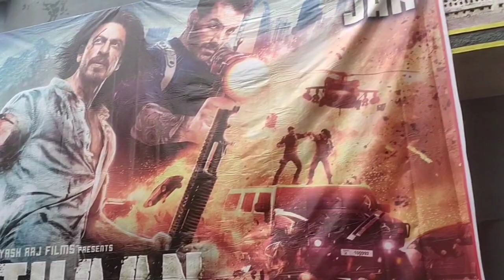PATHAAN Movie Theater Response| Watching PATHAAN @anandcinemavlog9595 Datia |By Ashuuuu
Ashu Shrivastava
madhya Pradesh